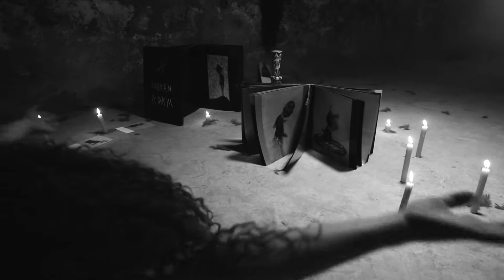U - Dancing with Sabhan Adam Paintings